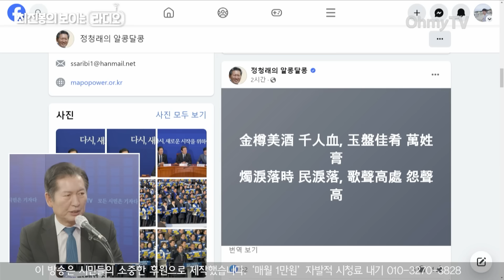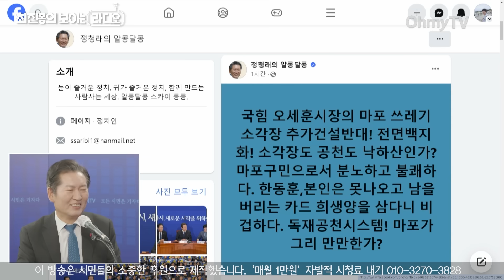[최보라+정청래] “‘김경율 출마소개’ 한동훈, 비인간적”...국힘 마포을 당협위원장 반발 산 ‘돌발 공천’ 시끌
18일 오후 《오마이TV》 '최진봉의 보이는 라디오+'는 정청래 더불어민주당 최고위원과 생방송 인터뷰를 진행했다.

(영상 : 권민구 기자 / 김효원 PD, 공민식 기자)